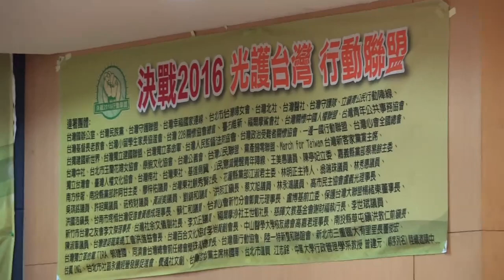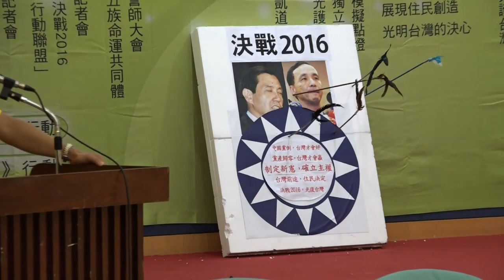〈決戰2016，光護台灣〉行動聯盟 記者會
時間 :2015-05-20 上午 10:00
地點 :台大校友會館4樓

說明:
台灣人起來行動，2015備戰，2016決戰。透過光護台灣一系列活動，讓台灣人知道迎向光明，中國黨倒，台灣才會好。2015準備好，2016一定好。決戰2016，以選票終結中國黨70年來的不義政權，再光復台灣，永絕中國黨後患。透過一系列歸零花討黨產活動，讓台灣人知道，黨產不歸公，轉型正義一場空。透過一系列五族命運共同體活動，讓台灣人知道，唯有制定一部以台灣人為命運共同體的新憲，定領域，定國號，換國歌，換國旗，才能確保台灣主權。透過住民投票自決活動，讓台灣人知道，2016選舉，就是台灣前途台灣人決定的投票，唯有票投宣示捍衛台灣主權的候選人，才能捍衛台灣主權，保護台灣利益，抗拒中共併吞。透過守護自由，守護台彎行動，讓過渡中國黨政權知道，台灣人有以行動捍衛政權和平輪替的決心。透過2016行動聯盟的運作，隨時掌握形勢，機動反制國共併台的舉動。
「決戰2016行動聯盟」聲明：
1、 決戰2016，光復台灣
2、 中國黨倒，台灣才會好
3、 黨產不歸公，轉型正義一場空
4、 制定新憲，確立主權
5、 台灣前途，台灣住民決定
6、 2016大選，視同自決投票